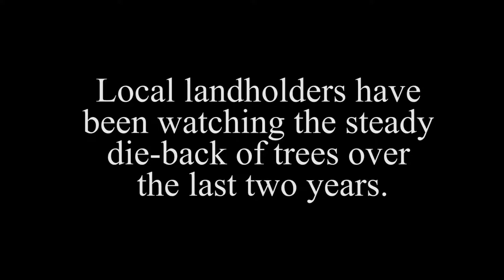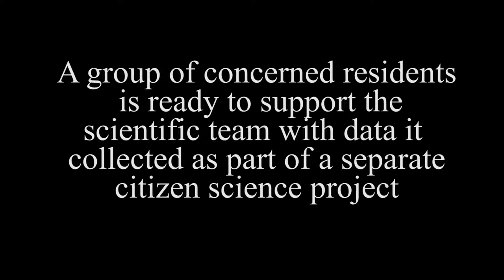A leading tree scientist is heading up a study into the deaths of trees in the Strathbogie Ranges.